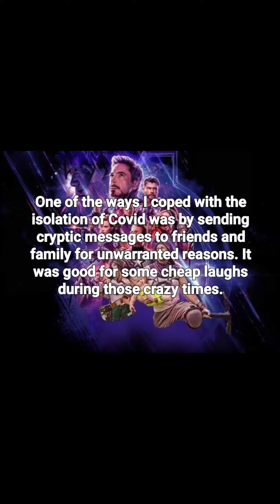The Devil Within: Acting out of character for some laughs.